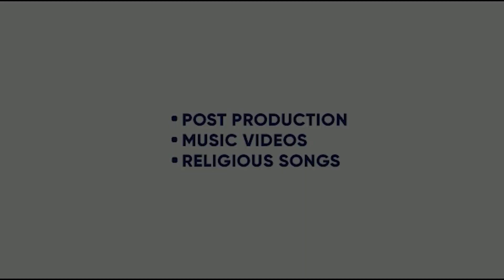ROOH | ARSH BUTTAR | SHUBHAM SHARMA | FATEH KUP | JAY C | GOGI UK | KING ENTERTAINMENT TV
ROOH | ARSH BUTTAR | SHUBHAM SHARMA | FATEH KUP | JAY C | GOGI UK | MOHABAT PAL SINGH |  KING ENTERTAINMENT TV

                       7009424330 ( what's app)